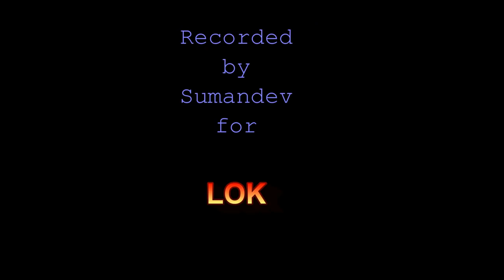Haryanvi Vivah Geet--'Kisiyan banna he nyondiyo' Folk Songs from Haryana